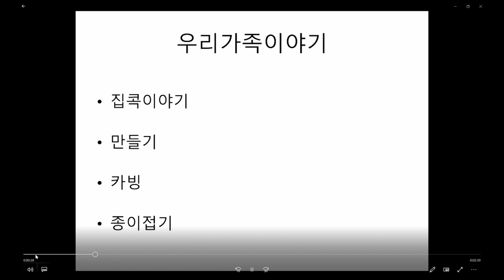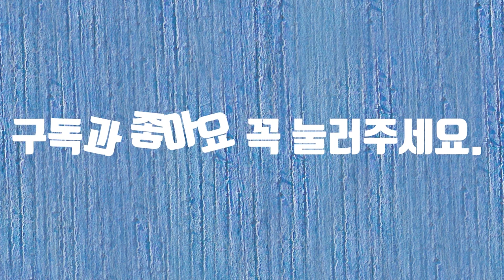비대면 시대 우리 가족 이야기 가족 참여 동영상 공모전#비대면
비대면 시대 우리 가족 이야기 가족 참여 동영상 공모전에 참여합니다.